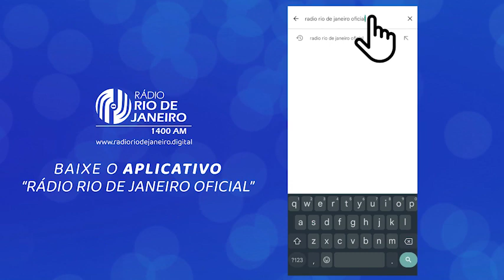Entrevista com os jovens do programa Sintonia Espírita da TV CEERJ - Espaço Jovem | 17.09.23